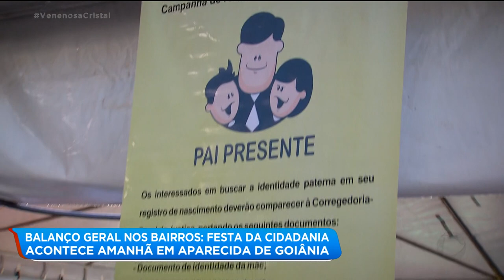BALANÇO GERAL NOS BAIRROS: FESTA DA CIDADANIA ACONTECE AMANHÃ EM APARECIDA DE GOIÂNIA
E está quase tudo preparado pra grande festa da cidadania. Amanhã o Balanço Geral nos Bairros vai acontecer na cidade satélite São Luiz, em Aparecida de Goiânia.